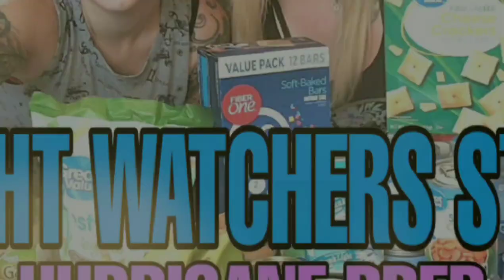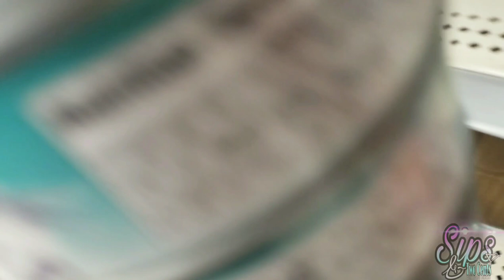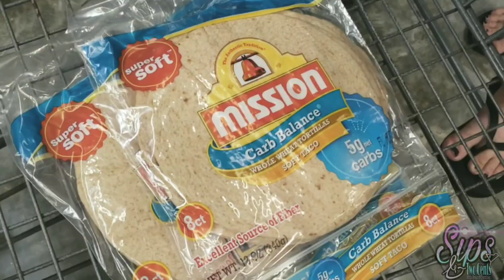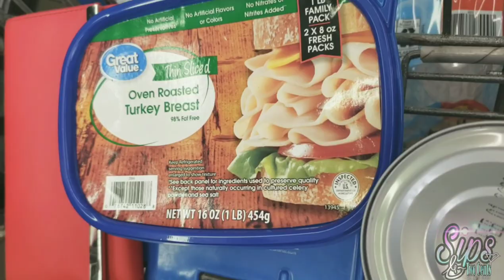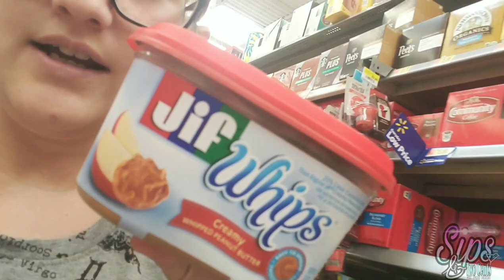Weight Watchers Tips on HURRICANE PREP - Tropical Storm Barry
Weight Watchers Tips on HURRICANE prep! Hurricane season is underway! Barry is here!